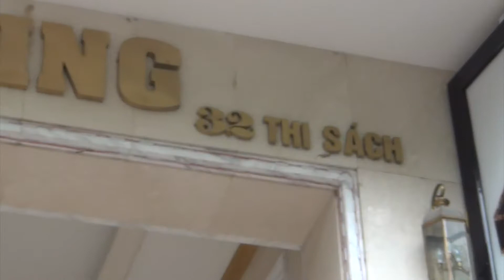32 Thi Sackにある築浅豪華仕様のサービスパート（1bed；65㎡）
Hai Ba Trung（ハイバーチュン）エリアに居を構える必要のある方々の為のサービスアパート。

【物件番号】H-0023
【物件名称】Do Thanh Building（32 Thi Sack）
【エリア】 Hai Ba Trung（ハイバーチュン）地区
【住所】No 32 Thi Sach, Hai Ba Trung, Hanoi
【建物規模】6階建て全室9部屋の小規模サービスアパート
【賃料・面積】
・1bed（65㎡）2部屋：1,400＄
・2bed（85㎡）1部屋：1,600＄
・2bed（105㎡）3部屋：1,800＄
・2bed（120㎡）3部屋：2,000＄
【設備】家具・電化製品一式、ビルトインオーブン、電子レンジ、乾燥機能付き洗濯機、2wayエアコン（冷暖房）、Waterサーバー、電気クッキングヒーター、お湯タンク（Central；常に熱いお湯が出続けます）
※Back Up100％（エアコン、エレベーター共にOK）
・税金（レッドインボイスはでます）
・管理費
・ハウスキーピングサービス（週3日の掃除、洗濯、アイロン掛けまで）
・ベッドシーツ清掃チェンジ：週1回
・ケーブルテレビ視聴料
・飲み水ボトル3本／月

100㎡に近い広さの2ベッドルームに、単身でお住まいになるパターンが多い。
ゆったりと一人でお過ごしになりたい場合、近くの日本食レストランまで大した距離もない、便利なエリアが必須条件となりますが、まさにそんな立地です。

単身者向けのキーピングサービスがしっかりと組み込まれています。
お湯はセントラルヒーティング。
常に熱いお湯が出続けます。

家具の趣味は少し派手派手になりますが、悪い家具では無いことは、みていただければ直ぐに分かって頂けるかと思います。

オーナーが力を入れて作ったサービスアパート。
Mai Hac De通りやTrieu Viet Vuong通り、Bui Thi Xuan通りといった目抜き通りを選ばず、敢えて少し外れたThi Sack通りを選ぶのは、静かな環境をキープしたいから。

便利なアパートは夜中もうるさい。
酔っ払いの騒ぎ声で眠りを妨げられることのないアパートです。

◎物件の特徴から家賃額・面積などの詳しい情報は、ハノイリビングHPの次の投稿ページをご確認ください。